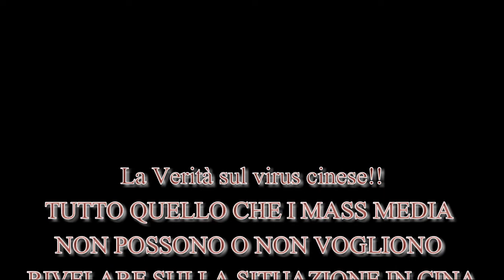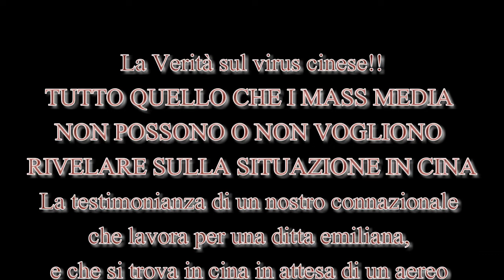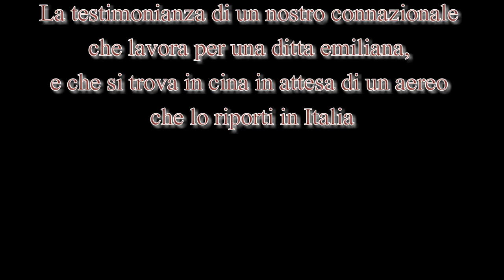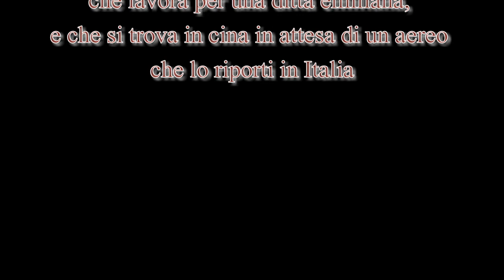Notizie "REALI" sul coronavirus cinese!!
Tutto quello che i mass media non POSSONO o non VOGLIONO  rivelare sulla reale situazione del CORONAVIRUS in Cina.

La TESTIMONIANZA shock di un nostro connazionale, che lavora per una ditta emiliana, e per ragioni lavorative si trova in Cina in una provincia vicina a quella in cui è scoppiata l' allarme per il coronavirus!